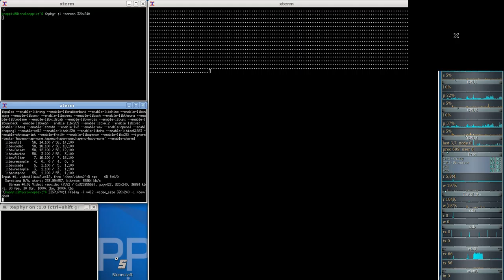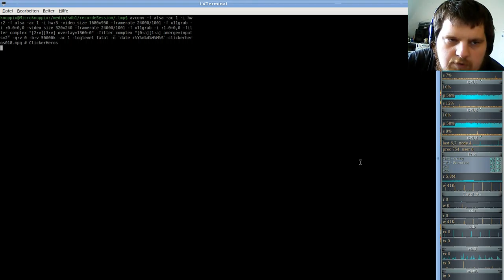Ferien Special: Clicker Heroes ( Clicker/Idle-Game ) #18